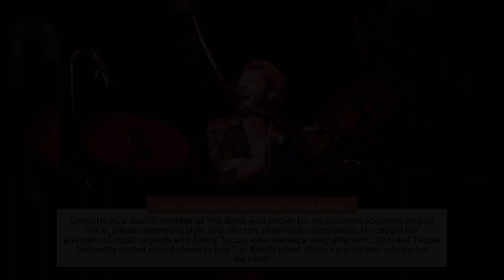Little Known Facts About "The Band"